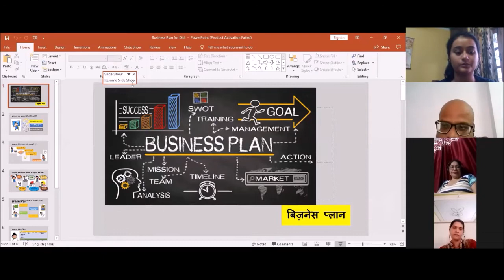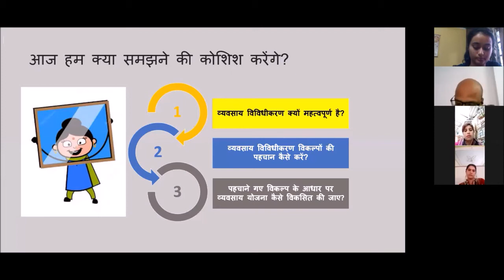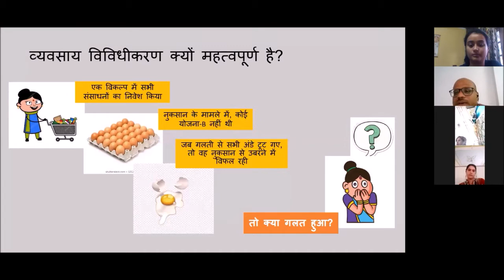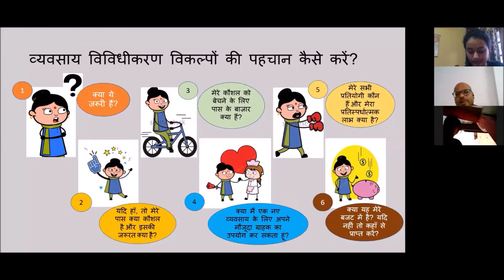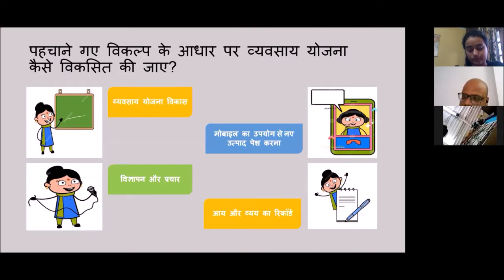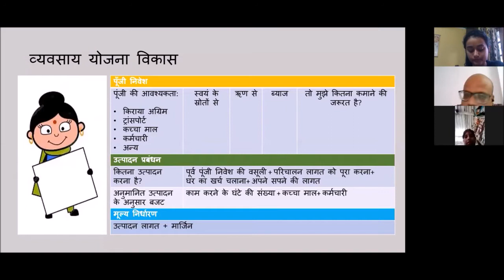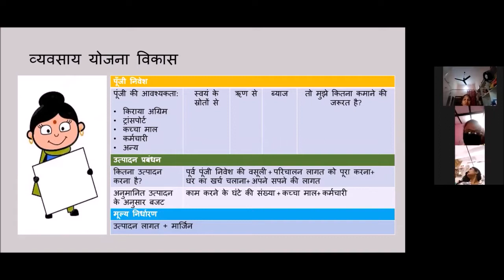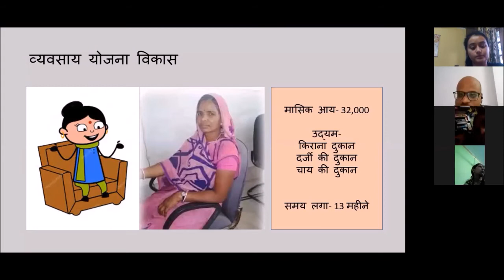Business Planning for Beautypreneurs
An online session on business planning in the context of COVID will cover:
- why and how to explore new business opportunities
- understanding the feasibility of business idea (market research)
- Conducting financial assessment like costs, selling price, profit, and investment needed

Mr Srikanta explained all these concepts through a story of Meena Devi (a nano entrepreneur based out of Rajasthan) which became interesting and relatable for BPs.
The session was followed by a number of Q&As.

Facilitator - Mr Srikanta Rout